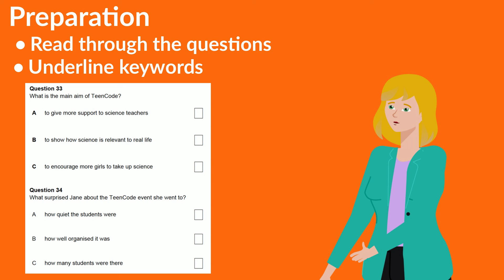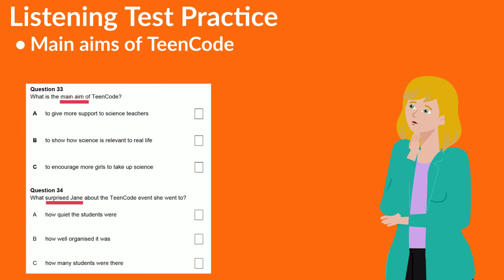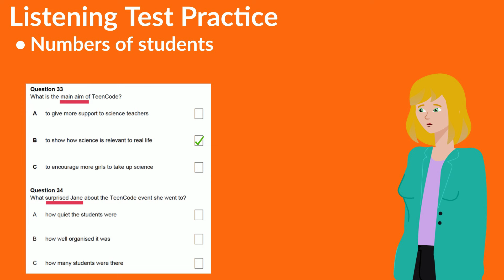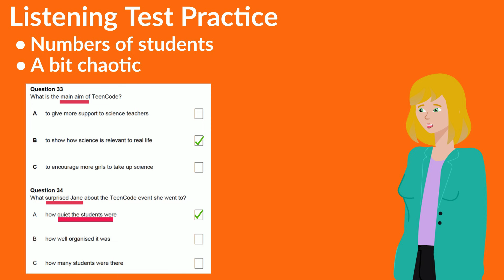IGCSE ESL Listening Exercise 5 (Top Tips)